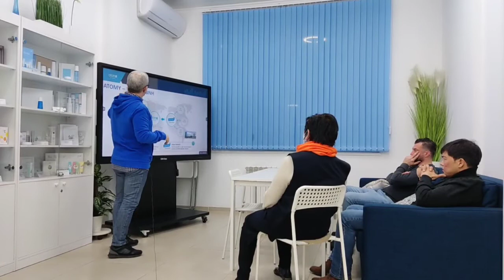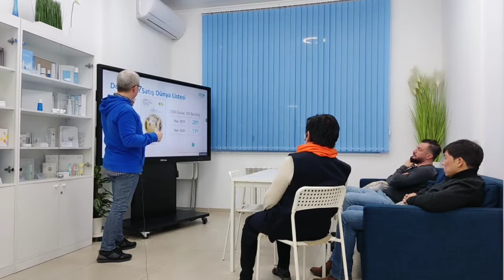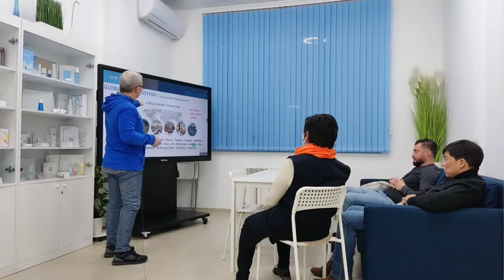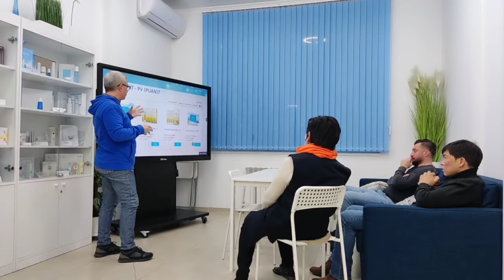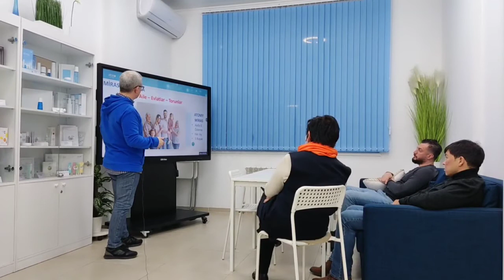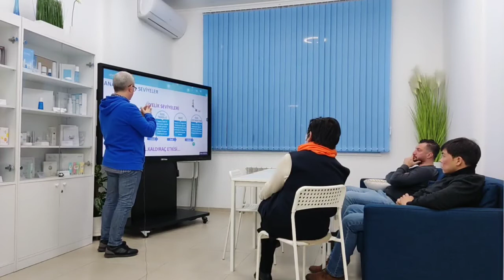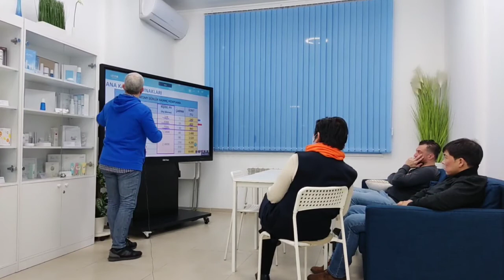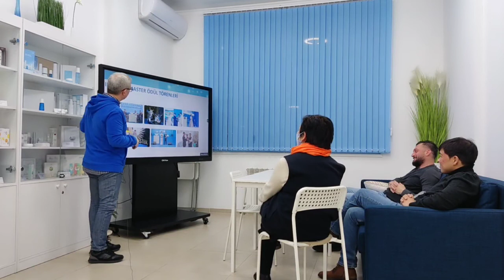Atomy Şirket ve Kazanç Planı Sunumu 24.03.2022 Almatı Kazakistan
Atomy Şirket ve Kazanç Planı Sunumu
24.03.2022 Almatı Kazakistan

Atomy Tarlan Eğitim Merkezi

📌 Tanışmak 📌 Denemek 📌
👉 Yeni bir gelecek👈⠀